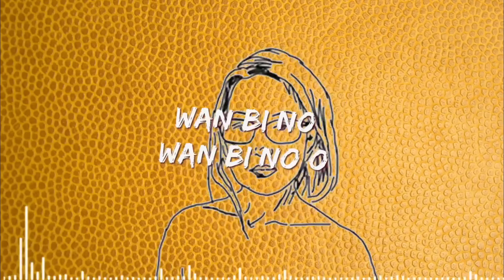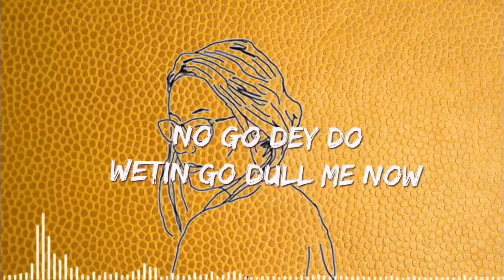Fefe Blanco - Blanco way lyrics video